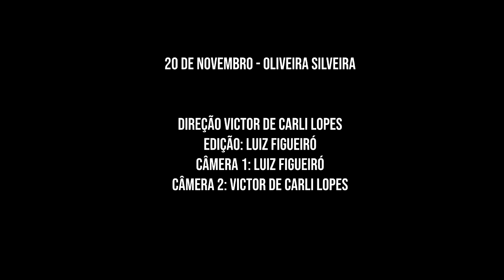20 de Novembro - Declamando Oliveira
Em 2021 se comemora os 50 anos da escolha do 20 de Novembro para o dia da Consciência Negra. Data escolhida em alusão a morte de Zumbi dos Palmares, esse dia reafirma a força e o protagonismo negro na luta por sua libertação, destaca a cultura, artes e os saberes negros e denuncia o racismo estrutural em nossa sociedade.

Entre os responsáveis para escolha da data estão o Grupo Palmares e o Poeta afro-gaúcho Oliveira Silveira. Oliveira possui uma longa trajetória no movimento negro e suas poesias avivam nossas pautas e nossas lutas.

Pensando nisso, o @odhufsm criou o projeto Declamando Oliveira, que convida pessoas do movimento negro de Santa Maria para declamar as poesias de Oliveira Silveira e difunfir sua obra. Os locais nas gravações sempre tem uma relação com a territorialidade negra do município, interligando as pessoas, os espaços e as obras.

O primeiro vídeo conta com a participação da @mariarita.pydutra , declamando o Poema 20 de novembro, em frente ao @museutrezedemaio
, Clube Social Negro de Santa Maria